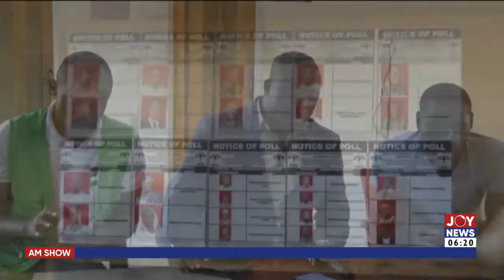NDC Internal Elections: Deputy General Secretary aspirant optimistic of party’s victory in 2024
Deputy General Secretary aspirant optimistic of party’s victory in 2024 elections - AM News on JoyNews